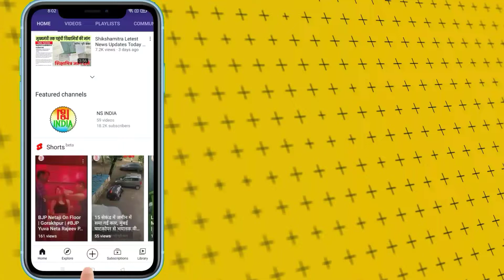Uttrakhand के Nainital में घूमने आई महिला ने Women SI से की हाथापाई, दी धमकी | Video Viral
उत्तर प्रदेश की राजधानी लखनऊ (Lucknow) में बीच सड़क पर कैब ड्राइवर की पिटाई करने वाली लड़की के बाद एक ऐसा ही दूसरा वीडियो सोशल मीडिया पर वायरल हो रहा है। दरअसल उत्तराखंड के नैनीताल (Nainital) ने घूमने आई महिला, लेडी एसआई के साथ हाथापाई (Woman tried to scuffled with Woman SI) पर उतारू हो गई। साथ ही महिला ने अन्य पुलिसकर्मी को वर्दी उतरवाने की धमकी तक दे डाली।

जानिए पूरी खबर...